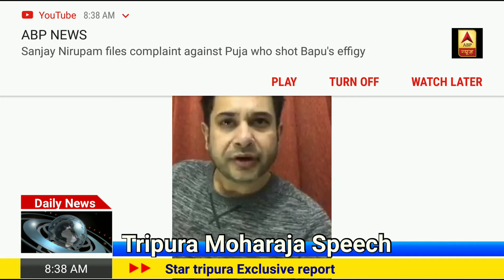Moharaja Speeches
New news channal kisi jati y dram ke khelap nhi yeh sirf news and Entertainment keliye hai